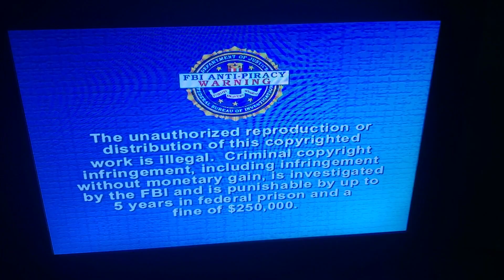20th Century Fox Home Entertainment/20th Century Fox/Marvel (2009)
From X-Men Orgins: Wolverine (2009)